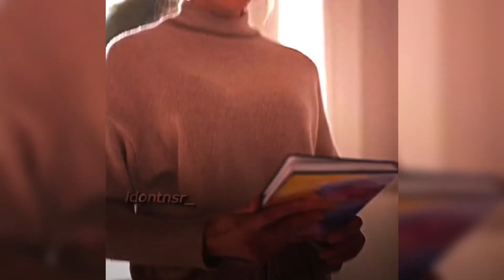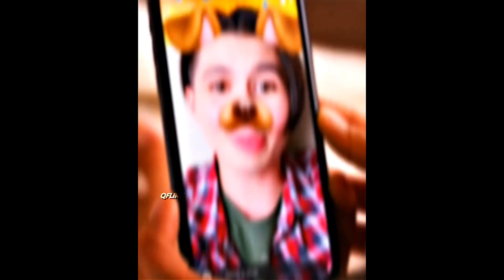Ginny and Georgia TOP FUNNIEST MOMENTS FROM MOVIE 🍿/YOU SHOUL SEE IT LOOOOL😂🤣✨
Ginny & Georgia is an American romantic drama-comedy series created by Sarah Lampert. The series follows Ginny, a 15-year-old who is more mature than her 30-year-old mother, Georgia in a New England town, where Georgia decided to settle down with her daughter and son, Ginny and Austin.

Netflix revealed that the first season was watched by more than 52M subscribers in its first 28 days. The series made the Top 10 list in 87 countries around the world and hit #1 in 46, including Australia, Brazil, Kenya and the U.S.[1]

On April 19, 2021, Netflix announced that the series has been renewed for a second season.[2]